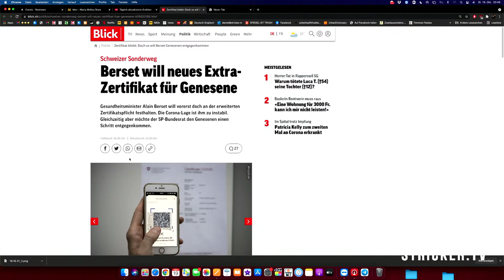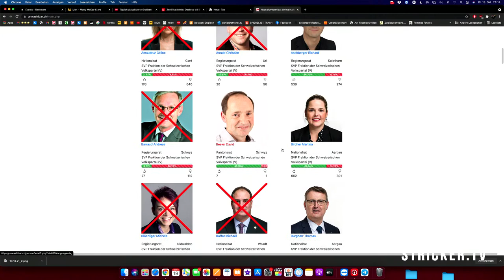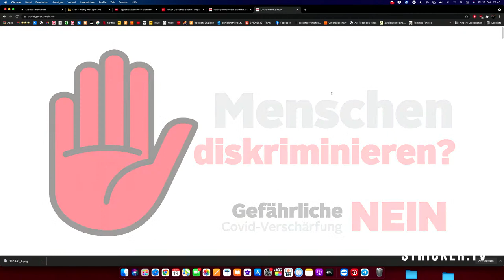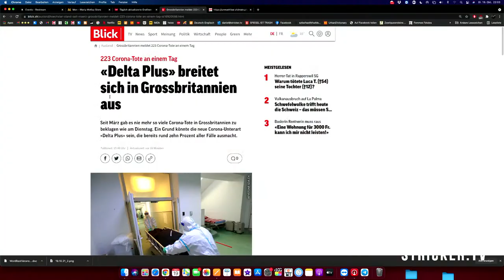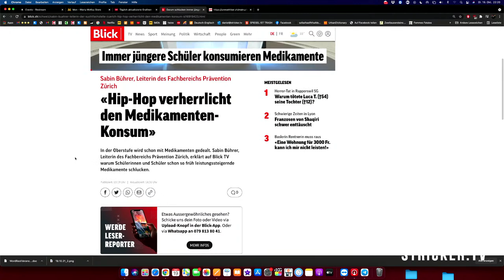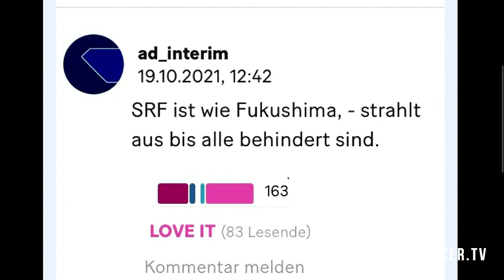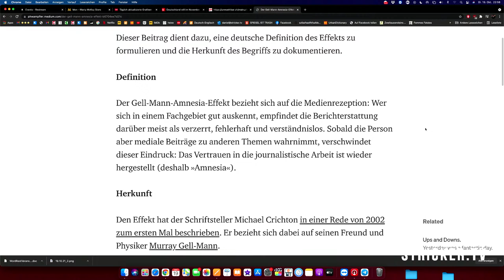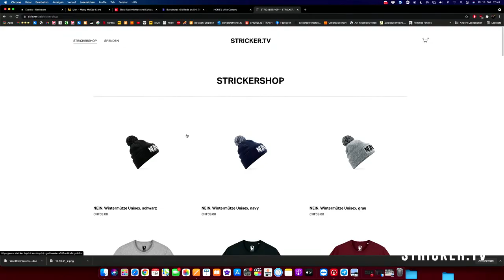Marty McKay & Mike Candys